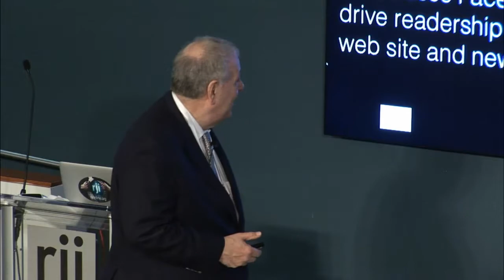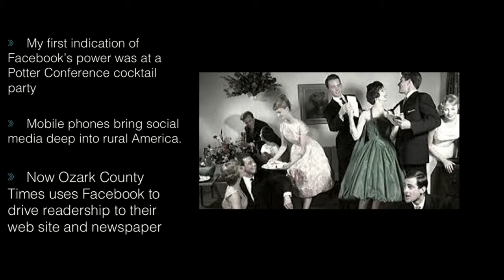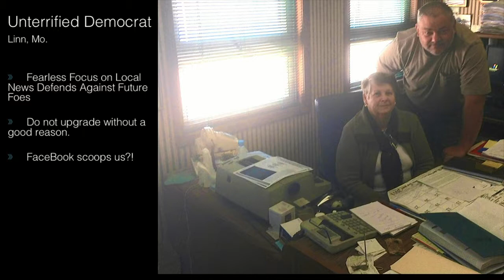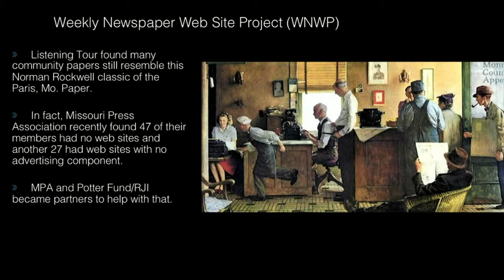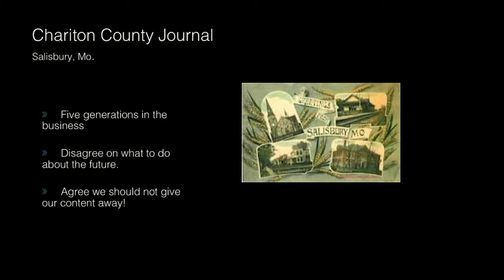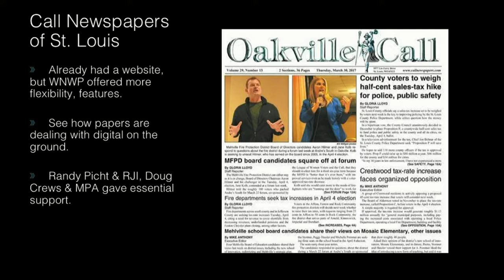Walt Potter: Listening to Community Newspapers about Social Media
Walt Potter has been visiting and talking with community publishers on “Listening Tours” since 2015, and he has found Facebook to be a major concern and sometimes a major ally to papers in rural areas. He’ll discuss those findings as well as provide early results from the Weekly Newspaper Website Project, a partnership between the Missouri Press Association and the Walter B. Potter Fund for Innovation in Local Journalism. WNWP is aimed at helping small papers build and improve their websites.

Walt Potter is a third generation community newspaper publisher, growing up working on the Culpeper (Va.) Star-Exponent. A graduate of the University of Missouri School of Journalism, Walt worked for several daily newspapers including the Kansas City Times before returning to run the community paper his grandfather helped to found in Emporia, Va. Since establishing the Walter B. Potter Fund for Innovation in Local Journalism in 2010, Walt has worked with the Reynolds Journalism Institute to explore the future of community newspapers. Those efforts have included establishing the Potter Conferences— named for his publisher father — in 2011 and going on “Listening Tours“ the past two years to discover what the Potter Fund can do to help community papers.